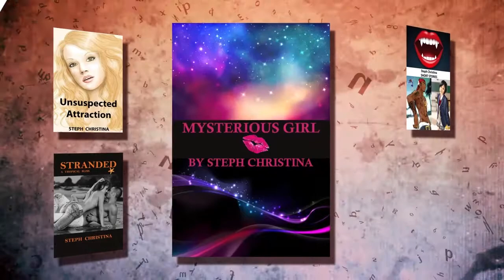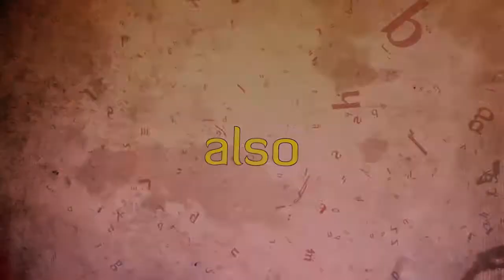Steph Christina - Author Promotion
STEPH CHRISTINA AUTHOR PROMO

Steph Christina is a new and upcoming writer from Australia. Steph Christina writes a variety of novels, novella's and short stories.

Everything from Children's picture stories to women's fiction, fantasy, paranormal, suspense romance, contemporary romance and erotic romance.